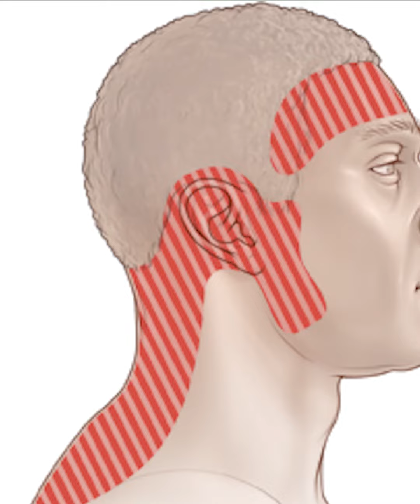Dolor de Cabeza 😫 | Investigaciones que Importan Pt. 58